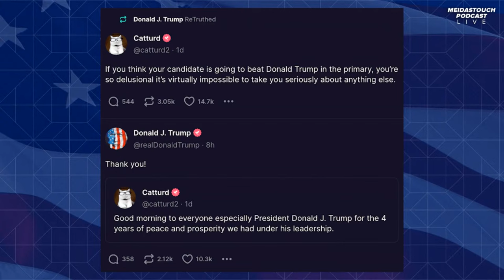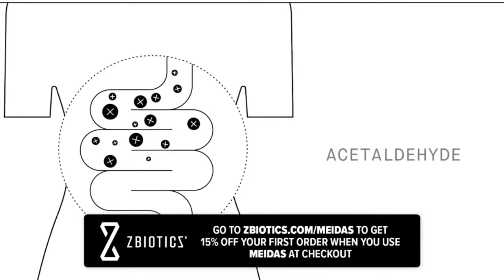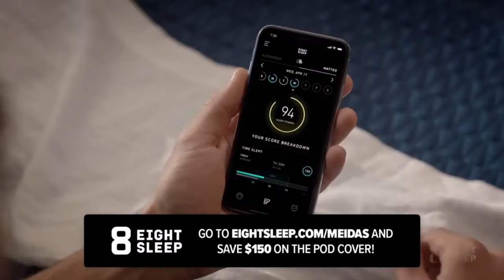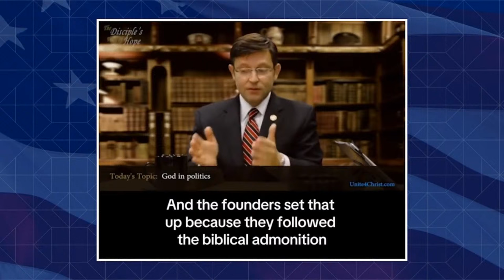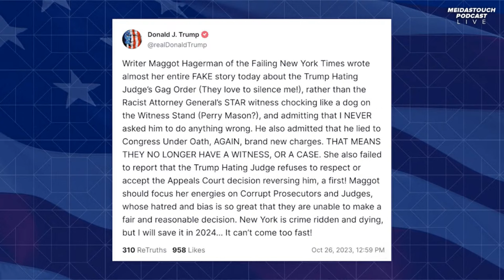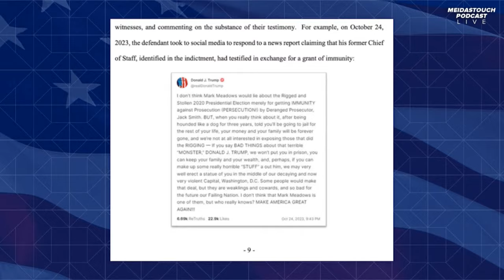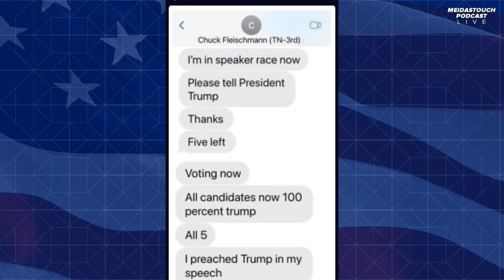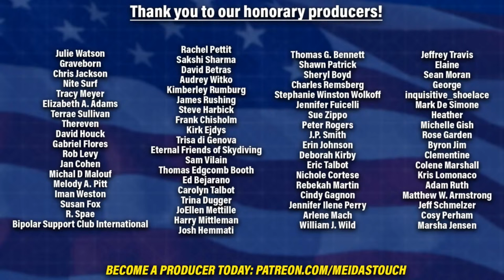LIVE: Trump Makes COMPLETE FOOL of Himself at Trial, GOP in SHAMBLES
On this episode of the MeidasTouch Podcast, Ben, Brett and Jordy discuss: Donald Trump violates his gag order again in NY and storms out of the courtroom; Jack Smith makes a series of filings and he’s not taking Trump’s threats lightly; Republicans elect a new Speaker, and he’s even worse than you think, and more.

to pick the razor for you and use code MEIDAS for 2 years worth of free blades!
and save $150 on the pod cover!